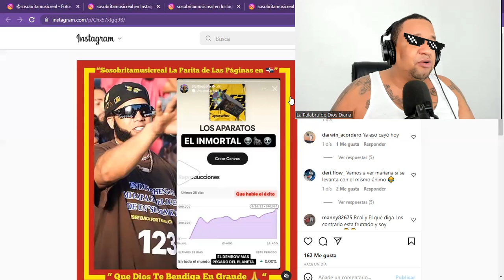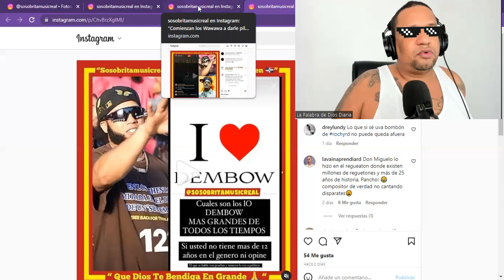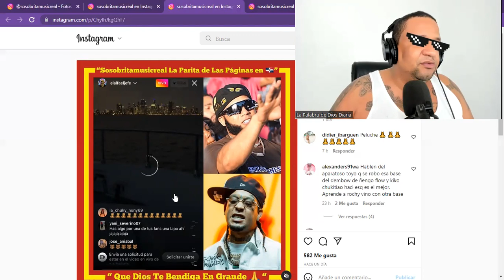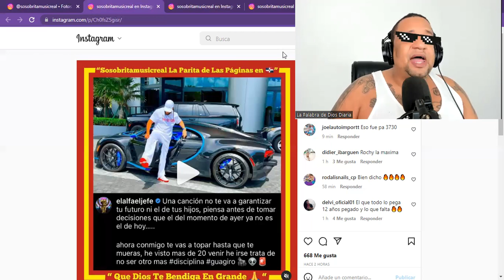EL ALFA REACCIÓN A LO APARATO DE ROCHY RD